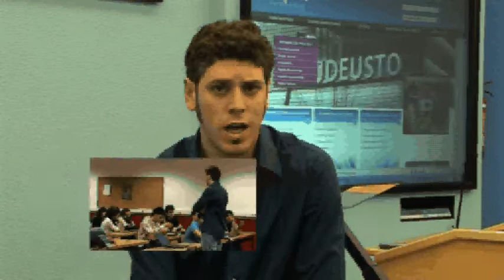ADE eta Informatikako Ingeniaritzako Gradu bikoitza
Zergatik ADE eta INFORMATIKAKO INGENIARITZAKO gradu bikoitz hau ikasi? Hemen duzu erantzuna.